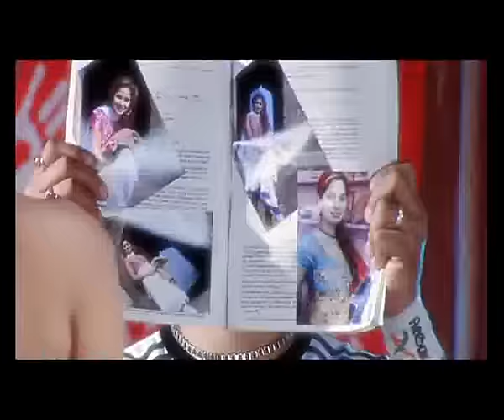Maninder Manga & Miss Pooja | Jawani | Full HD Brand New Punjabi Song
Song : Jawani,
Singer : Maninder Manga & Miss Pooja,
Album : Loafer,
Lyrics : Lakhwinder Maan,